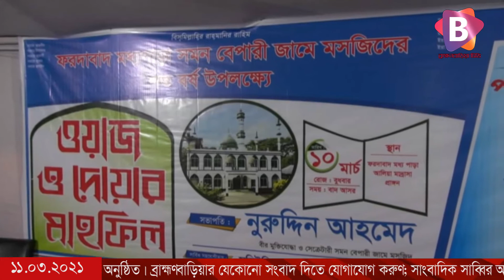বাঞ্ছারামপুরে মসজিদের শতবর্ষ পূর্তি উপলক্ষে ওয়াজ ও দোয়ার মাহফিল অনুষ্ঠিত।